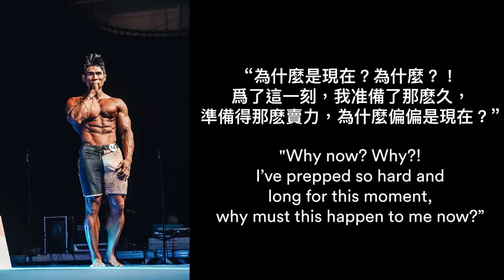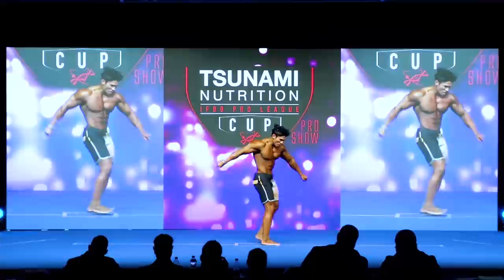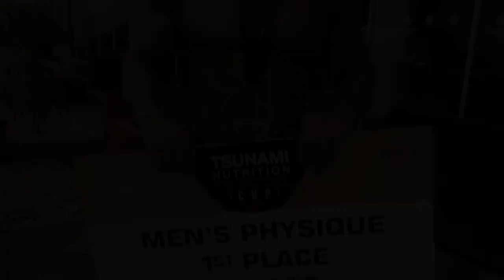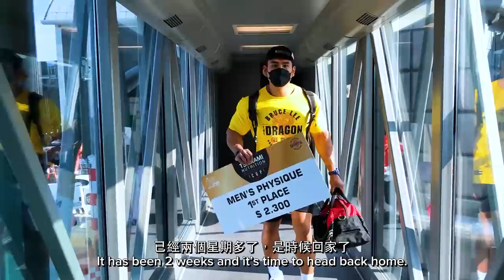迈向 Olympia 2022 意大利 IFBB Pro Italy Vlog | IFBB Pro Terrence Teo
該計劃提供中文和英文兩種語言 | The program is available in both Chinese and English language. Let's achieve an amazing physique together!

我叫张国华，在这里我会分享我朝向 Olympia 的脚步，分享我个人健身的方式，饮食、烹饪🍳、supplements 以及等等。

我是一位IFBB PRO 健体运动员。我健身已经超过15年了，在2013年已经开始了我的比职业赛的生涯，我在世界各地的比赛已经超过17次了，就如美国，印尼，新加坡，泰国，香港，马来西亚，中国，日本，菲利宾等等。我的最高荣誉就是在美国的Musclemania 获得8次冠军。

I'm an IFBB Pro Men's Physique athlete. I started training 15 years ago and began competing at a professional level from 2013. Since then I've competed in over 14 bodybuilding competitions worldwide from U.S.A. to Japan, China, Philippines, Indonesia, Singapore, Thailand, Hong Kong and Malaysia.

Some of my highlights include holding the title as a 7x World Physique Champion under the Muslemania Universe and Musclemania America, as well as winning my 1st IFBB Pro Show at the IFBB Pro League in Italy, 2021